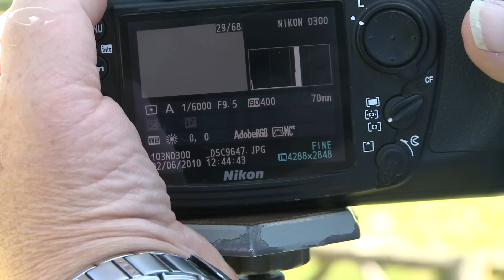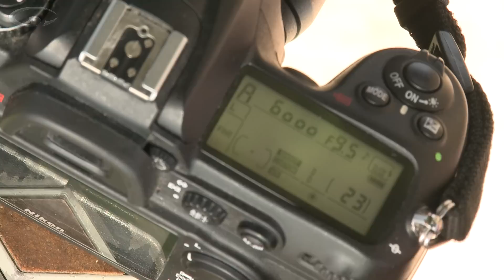Wrong Exposure? Why your camera can get it wrong!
Your camera's light meter isn't infallible and will often give you the wrong exposure. We've all taken photos in the snow and they've come out looking dull and grey when they ought to be bright and shiny. So why is that?

Your camera's light meter doesn't know how much light you have. It works out the exposure by looking at how much light is reflected by whatever you choose to put in the viewfinder. And this can cause problems because some things reflect more light than others (like snow for example) and consequently your camera will set the wrong exposure.